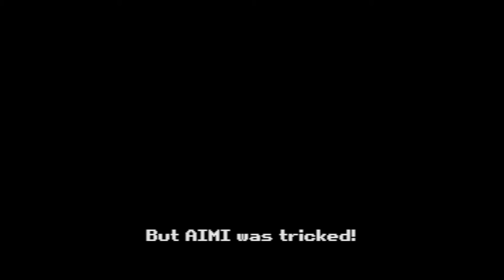JCL Outrun - Prelude to the Race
The prelude storyline to JCL Outrun!
from 15 January 2022 13:00 UTC+0

Amsterdam - 20:00
Sydney - 05:00 (Tue)
Tokyo - 04:00 (Tue)
Moscow - 22:00
United Kingdom - 07:00 PM
New York - 02:00 PM
Los Angeles - 11:00 AM